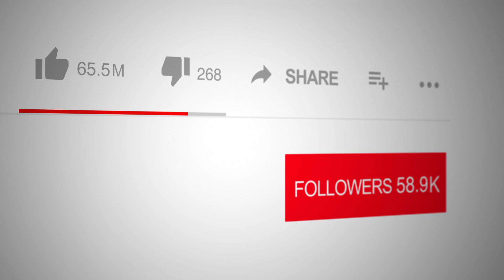The Trucker Poet: Spotlight on Stephen Perez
Right now on Spotlight with Logan Crawford... if your life is lived in prose - it’s about time to start adding some poetry to it.  Stephen Perez is distinguishing himself as a sensational poet - with words that will touch your heart and impact your life. He’s penned two inspiring works... one in collection poems called Love Poems for Mary and the other is called Poems of Me. We're delighted to have Stephen on Spotlight... thank our team at Atticus Publishing for helping put him in the Spotlight today... and ask those watching like you to to support writers like him by subscribing to our channel

The Top Streaming Talk Show on YouTube and Roku is: "Spotlight with Logan Crawford" and this week Logan (Blue Bloods, The Blacklist, Manifest, Bull, The Irishman, Marry Me, Three Women) speaks with this compelling author!